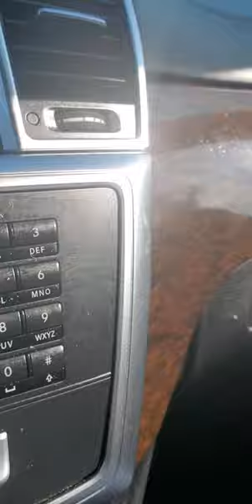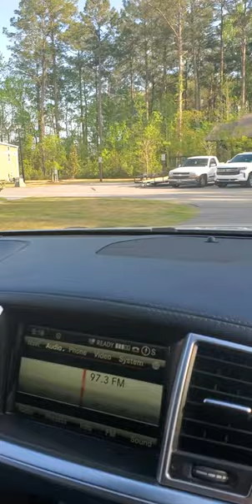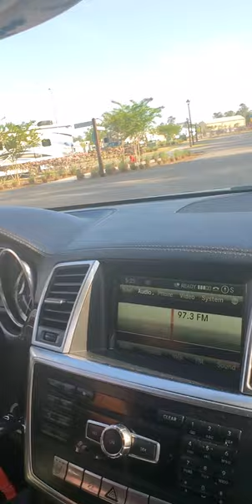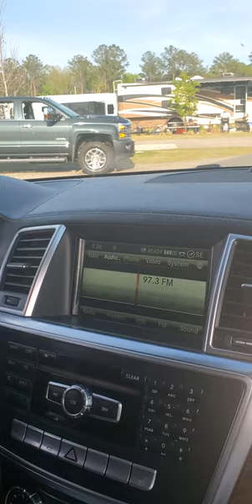Carolina pines rv resort 2023